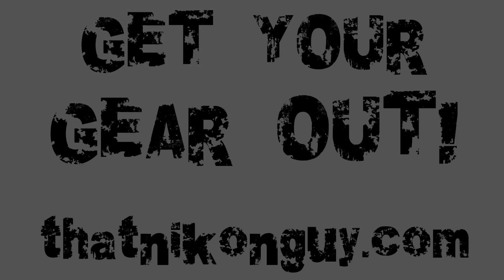New Camera predictions & timing - CES & CP+ 2013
That Nikon Guy!

Get Your Gear Out!